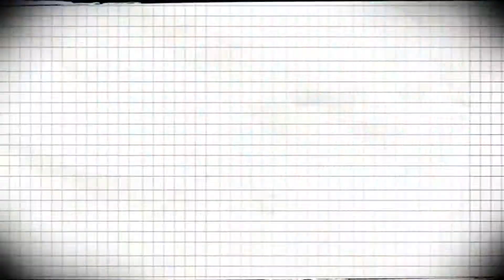明日の七海と逢うために - デモムービー 真奈美バージョン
ブランド: パープルソフトウェア

原画: まっぴーらっく.
脚本: 鏡遊

曲名: ever
歌手: 橋本みゆき
作詞: 橋本みゆき
作曲: 橋本みゆき
編曲: chokix

動画制作: 鳩麦麦茶

Eroge "Ashita no Nanami to Au Tame ni" Manami Demo

Release: 10/24/2008
Production: Purple Software

Illust: Mappi Rakku.
Scenario: Kagami Yuu

SongTitle: ever
Vo.: Hashimoto Miyuki
Ly.: Hashimoto Miyuki
Co.: Hashimoto Miyuki
Ar.: chokix

Movie Direction: Hatomugi Mugicha